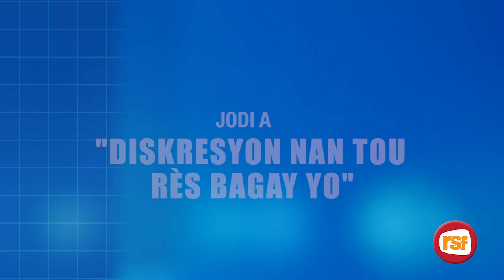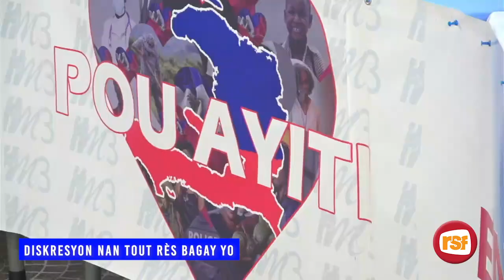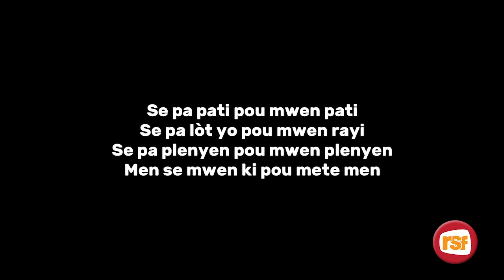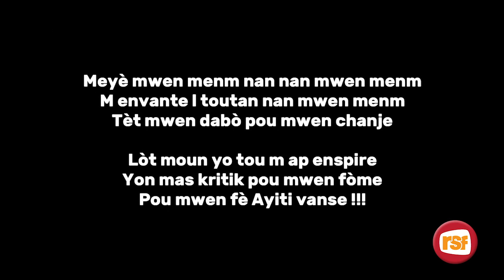AFPEC M22 DISKRESYON NAN TOU RES BAGAY YO